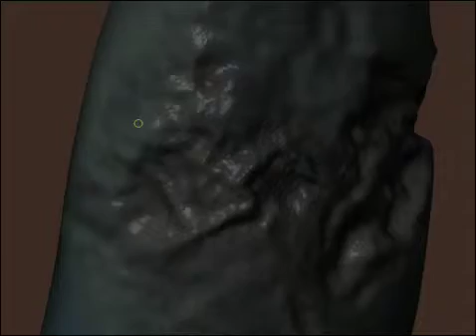armTurntable2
Painting the rot onto Mumm-ra's arm in zbrush.